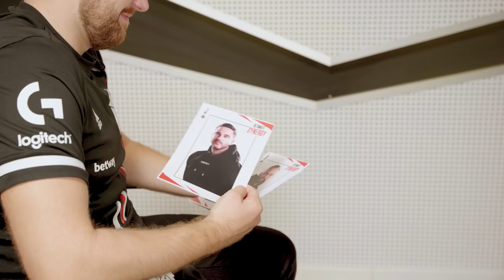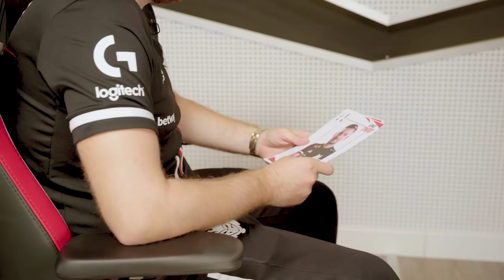JACKZ IS COMPLETELY CRAZY | G2 Ultimate Synergy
Guess we know who to keep an eye on...

JACKZ is crazy, but he's also fast. The Kovacs don't hold back when it comes to their teammates!

Who do you think is the best cook on the team?